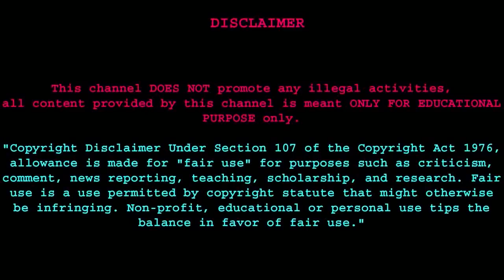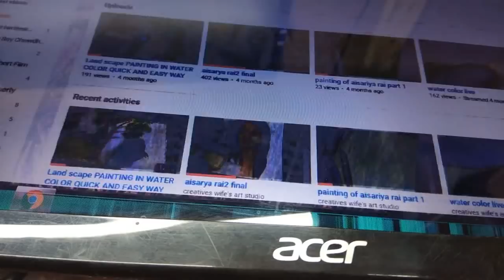मॉनिटर रिपेयर करना सीखे हिंदी में totally dead LCD monitor 100% trick for recover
नमस्कार दोस्तों तो इस वीडियो में मैंने आप लोगों को एक तोहफा दे दिया तो कृपया इस तोफा को हासिल कर लीजिए तो इसके लिए हमको क्या करना है इस वीडियो को पूरा का पूरा देखना है और मैंने इस में बताएं कि कोई भी एलसीडी और एलइडी मॉनिटर को किस तरीके से रिपेयर किया जाता है जो कि बिल्कुल डैमेज हो चुका था मतलब उसका पीसीबी और एसएमपीएस दोनों ही खराब हो चुका था तो इसके बारे में बहुत सारे लोगों को जानने का उत्सुकता है तो अभी इस वीडियो को जाओ जाकर देखो और फटाफट मारो लाइक ठोको शेयर यार अगर अच्छा लगा तो
तो इस वीडियो में मैंने एक 3 एंपियर का एसएमपीएस ले लिया और एक नार्मल एसर का पीसीबी लिया और उसको इस्तेमाल करके नए तरीके से एलसीडी मॉनिटर को दुरुस्ती कर दिया तो यह बहुत ही आसान तरीका था अगर आप इस वीडियो को पूरा का पूरा देखते तो आपको बहुत ही अच्छे से समझ में आएंगे इसके लिए मैं आशा रखता हूं कि आप सब लोगों का प्यार और मोहब्बत मेरे को मिलते रहेंगे तो आप आकर चाहते हैं कि मैं इस तरीके का और भी ज्यादा वीडियो आप लोगों के सामने लाकर सेंड करो तो जरूर कमेंट करें लव यू ऑल जय हिंद वंदे मातरम
 hello friends welcome to my channel creative hardware and scientist and I will give you a new video and new concept about totally dead LCD monitor recovery anyone can do this so first of all you need to watch the video till end and in this video I will tell you how to rearrange and assemble PCB and SMPS in low budget so it's very helpful for you it's a simple and easy way so I have used a normal LCD LED PCB for this project video and I used 3.0 ampere and 12 volt DC power supply so it's very easy to get from any electronic shop and I recommend you please do not buy that kind of product through online because of that online rate is so high so I think it's should be better to buy from offline store thank you so let's talk about that video content at first I arrange the power supply and logic card then I attaching them together but there is some problem my PCB means the logic card run by 3.3 or 5 volt but there is 5 volt PCB so I think it's very simple to make 5 volt from 12 volt dc supply so I have used LM 7805 regulator IC for making 5 volt linear DC volt and you will make it it's very simple so guys please watch this video to and so let's do that by step and step and step and step and step and step love you all thank you very much for watching my video Jai Hind Vande Mataram